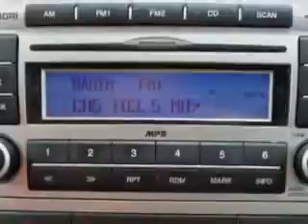2007 Hyundai Santa Fe Grayson Hyundai Knoxville, TN 37923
Hyundai Santa Fe At Grayson Hyundai, we know you are looking for a vehicle to solve everyday task. Whether loading the kids soccer equipment or having a night out with your friends. You will have the room you need making those everyday task an ease to accomplish. You will love this Platinum Sage Hyundai Santa Fe SUV, equipped with a 6 Cylinder engine and an automatic transmission. Enjoy an impressive 24 miles to the gallon on this family SUV with features like Remote Power Door Locks, Privacy Glass, Heated Outside Mirrors, Front Wheel Drive, Tire Pressure Monitoring System, on steering wheel audio and cruise controls, and much more. Enjoy the drive, feel safe, and have peace of mind in this Hyundai Santa Fe. See us at Grayson Hyundai today!VIN:5NMSG13D67H012835

Grayson Hyundai
8729 Kingston Pike
Knoxville, Tennessee 37923